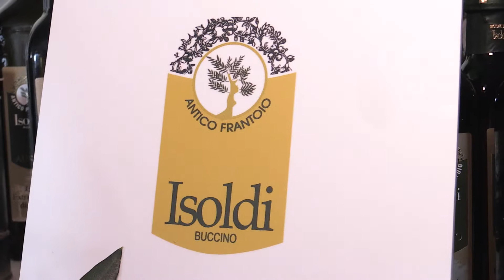In Vino Civitas 2018: Isoldi